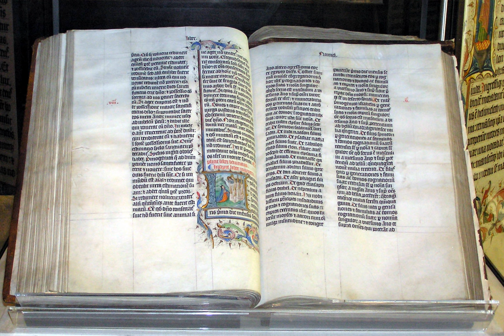Documentary hypothesis | Wikipedia audio article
This is an audio version of the Wikipedia Article:
Documentary hypothesis

SUMMARY
The documentary hypothesis (DH) is one of four models used to explain the origins and composition of the first five books of the Bible, as well as the most widespread and commonly agreed upon of the various hypotheses. The first five books of the Bible are Genesis, Exodus, Leviticus, Numbers, and Deuteronomy, called collectively the Torah or Pentateuch. Two other theories are the supplementary hypothesis and the fragmentary hypothesis.  The fourth model would be some variation of the traditional ideas of authorship (see Mosaic authorship).All three agree that the Torah is not a unified work from a single author (traditionally Moses) but is made up of sources combined over many centuries by many hands. They differ on the nature of these sources and how they were combined. According to the documentary hypothesis there were four sources, each originally a separate and independent book (a "document"), joined together at various points in time by a series of editors ("redactors"). Fragmentary hypotheses see the Torah as a collection of small fragments, and supplementary hypotheses as a single core document supplemented by fragments taken from many sources.A version of the documentary hypothesis, frequently identified with the German scholar Julius Wellhausen, was almost universally accepted for most of the 20th century, but the consensus has now collapsed. As a result, there has been a revival of interest in fragmentary and supplementary approaches, frequently in combination with each other and with a documentary model, making it difficult to classify contemporary theories as strictly one or another.Modern scholars increasingly see the completed Torah as a product of the time of the Achaemenid Empire (probably 450–350 BCE), although some would place its production in the Hellenistic period (333–164 BCE) or even the Hasmonean dynasty (140–37 BCE). Of its constituent sources, Deuteronomy is generally dated between the 7th and 5th centuries; there is much discussion of the unity, extent, nature, and date of the Priestly material. Deuteronomy continues to be seen as having had a history separate from the first four books, and there is a growing recognition that Genesis developed apart from the Exodus stories until joined to it by the Priestly writer.